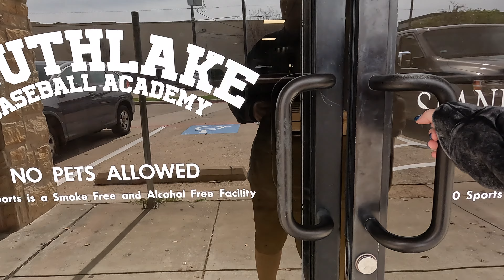Pipes_Flips_Balancing and Singing Machu Ball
Training Session at Tempest! I have no idea what a Machu Ball is, let alone a "Singing Machu Ball".

We focused on balancing quite a bit in this session, along with some flips (mostly for fun), and re-grips!

And for the record! I do like Taylor Swift, he just started me!